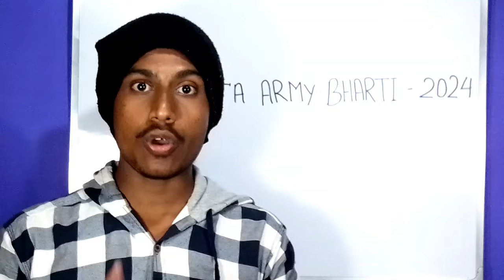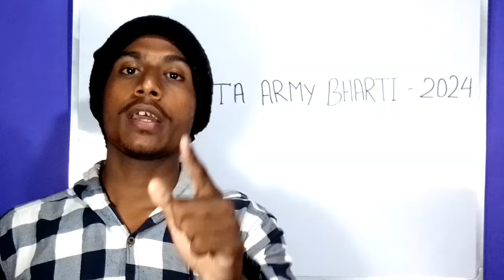Scam থেকে দূরে থাকো 😡😡 | Ta army bharti 2024 | Ta army recruitment 2024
I hail from Haldia. And in this channel you are constantly given online classes by experienced teachers through videos, practice sets of various defense lines exams and updates on various defense jobs. Also discussed are motivation for running, running tips and athlete's diet.  So that you can apply these tips in your daily life.